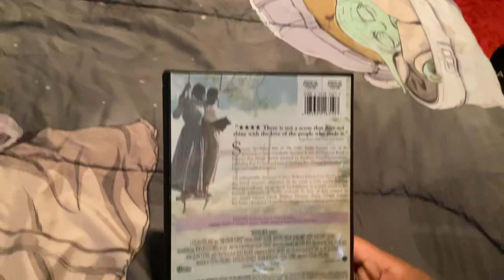The Color Purple Movie DVD Review